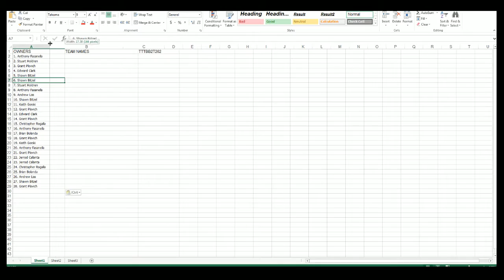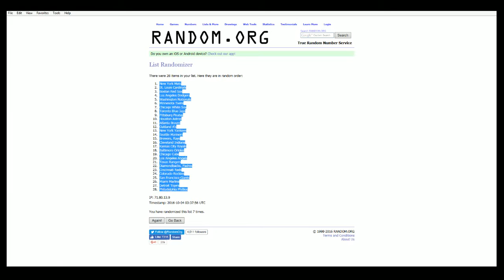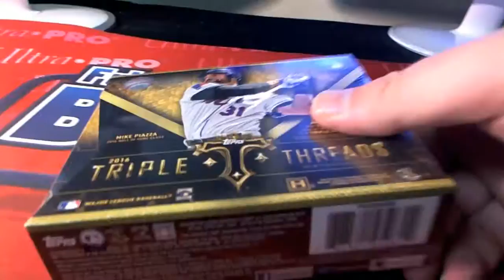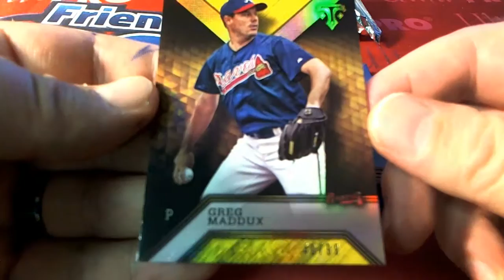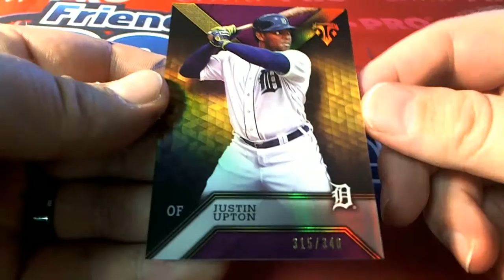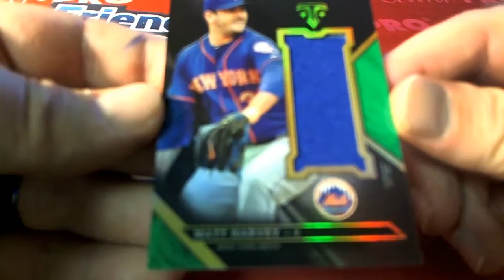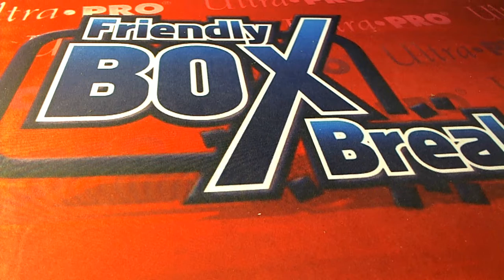2016 Topps Triple Threads Baseball Box ID TTTBB2T262